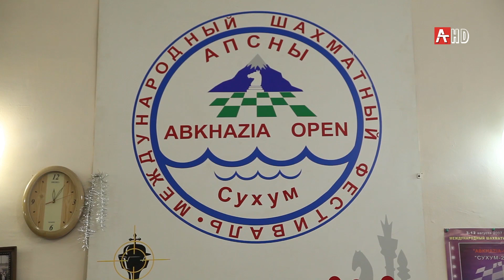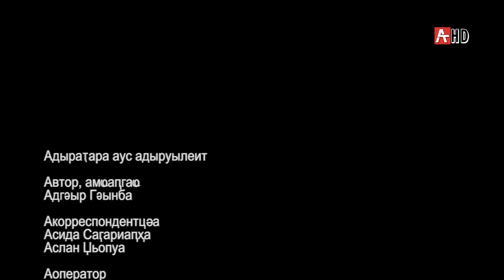Аспорт Адунеи 12 02 2020